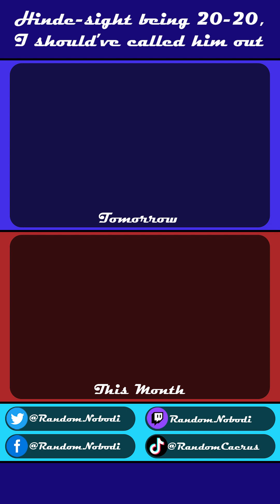Day 156) They Gave Me the Wrong Game • 6.5.23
I feel like this is the most out of it I’ve been on the vlog